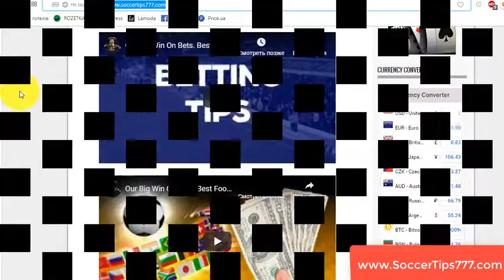22 Aug 19:45. Linfield vs FK Qarabag. UEFA Europa League Qualifying